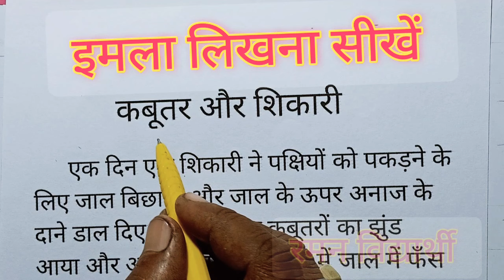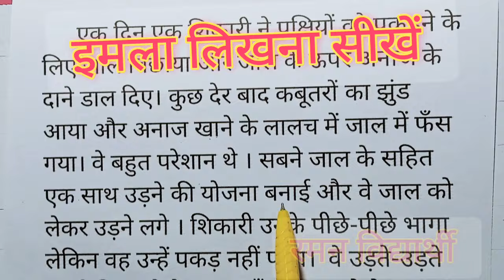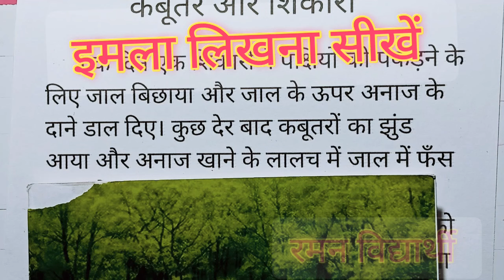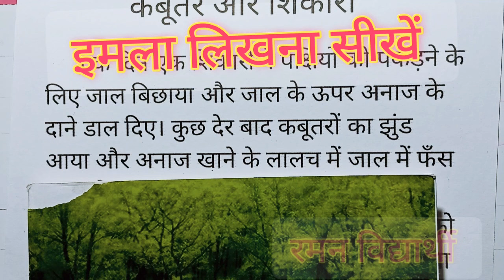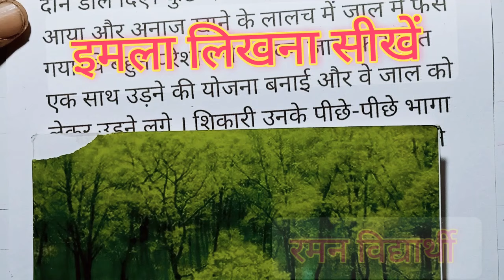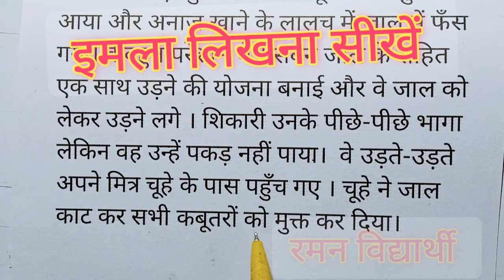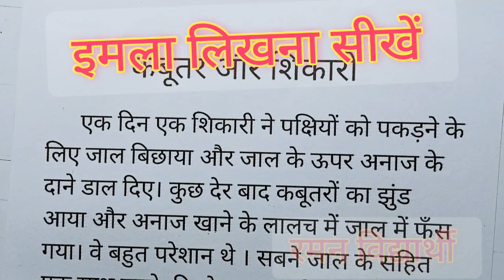( वीडियो-88)imala likhna kaise sikhe | how to learn hindi imala writing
आज के वीडियो में शामिल लेख -

एक दिन एक शिकारी ने पक्षियों को पकड़ने के लिए जाल बिछाया और जाल के ऊपर अनाज के दाने डाल दिए कुछ देर बाद कबूतरों का झुंड आया और अनाज खाने के लालच में जाल में फंस गया वह बहुत परेशान थे सबने जाल्के सहित एक साथ छोड़ने की योजना बनाई और वे जाल को लेकर उड़ने लगे शिकारी उनके पीछे पीछे भागा लेकिन भावों ने पकड़ नहीं पाया वे उड़ते उड़ते अपने मित्र चूहे के पास पहुंच गए चूहे ने जाल काट कर सभी कबूतरों को मुक्त कर दिया

      साथियों नमस्कार
 हमारे चैनल रमन विद्यार्थी में आपका बहुत-बहुत स्वागत है। आज के इस वीडियो में हम लोग हिन्दी इमला लिखना सीखेंगे।
                                                          धन्यवाद
रमन विद्यार्थी
रमन विद्यार्थी
रमन विद्यार्थी
रमन विद्यार्थी
रमन विद्यार्थी
रमन विद्यार्थी
Raman Vidhyarthi
Raman Vidhyarthi
Raman Vidhyarthi
Raman Vidhyarthi
Raman Vidhyarthi
Raman Vidhyarthi